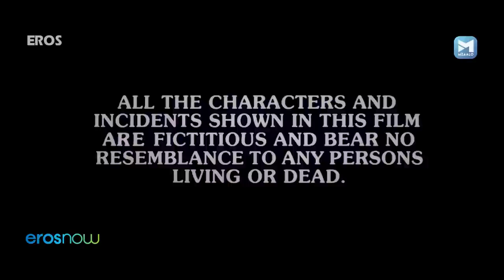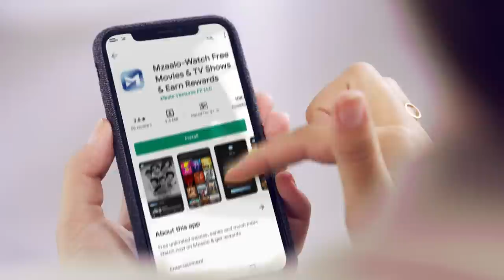शादी के २७ साल बाद हुआ खुलासा - Astitva | Tabu, Sachin Khedekar, Mohnish Bahl, Namrata Shirodkar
When Aditi finds out she has been named the sole heir to the estate of an old acquaintance, her husband is puzzled and suspicious.